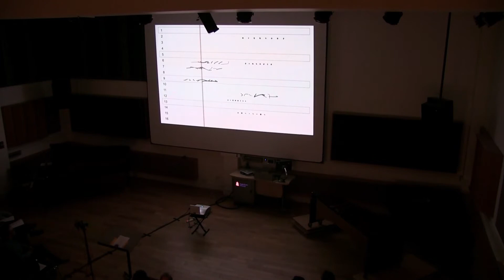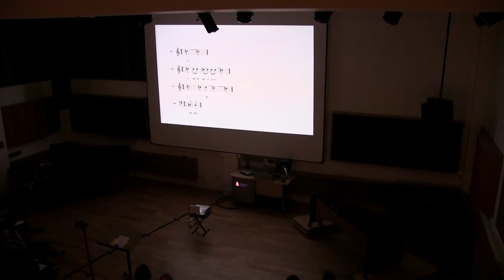Unthinking Things (2020, ambient view)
Text: George Berkeley
Flute: Caroline Mead
Audio recording: Rob Godman
Technical assistance: Ryan Rodgers